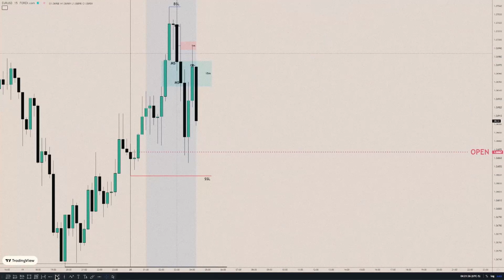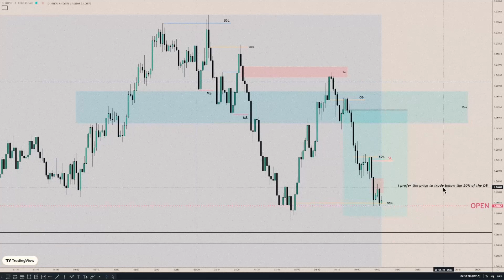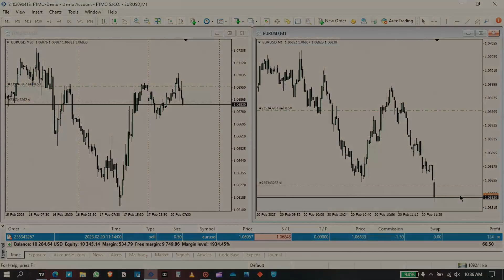ICT Student "LIVE" EURUSD trade 20/02/2023 "london session"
ICT Student im not doing anything in my life exept learning ict for the last 1/5year